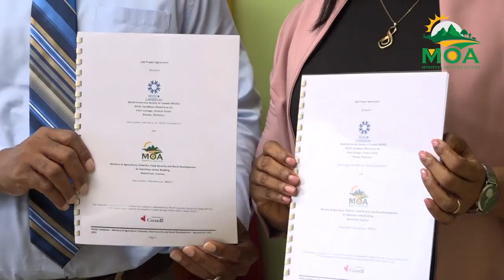Signing Ceremony between MOA and WUSC for Pest and Disease Control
The Ministry of Agriculture, Fisheries, Food Security, and Rural Development collaborates with WUSC to further propel sustainable agriculture, emphasizing pest control and disease management for strengthened food security and economic resilience in the Caribbean.